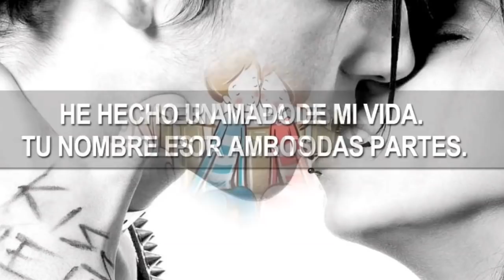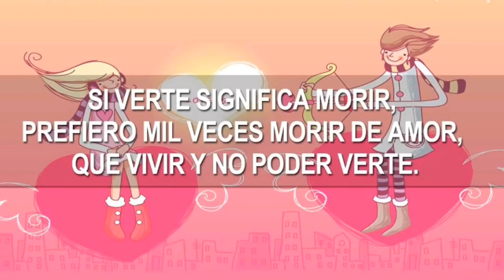Frases de Amor 2023🌷que él/ella no podrá resistir💋Feliz Día San Valentín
Feliz día del amor:
Somos bastante inexpertos en esto del amor, aún ni la ciencia ha conseguido desvelar el misterio que lo envuelve. Son muchas las personas que ante el amor se paralizan,  que salen corriendo, que se ponen a temblar, que no saben disfrutar de él, o creen que hacerlo es acabar con el saldo el día de San Valentín. Así que este día debería, en realidad, servir para recordar que necesitamos hablar de amor, reflexionar sobre él, y hacerlo durante todo el año. No esconderlo ni meterlo dentro del armario o debajo de la cama con todos los fantasmas.